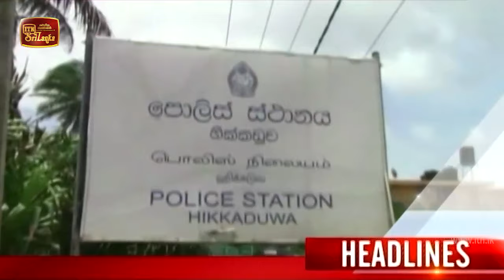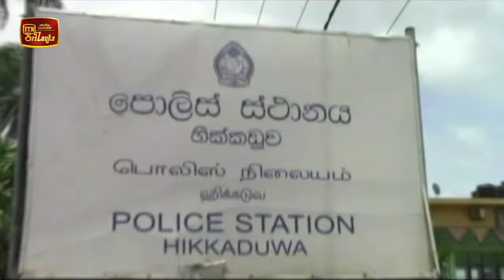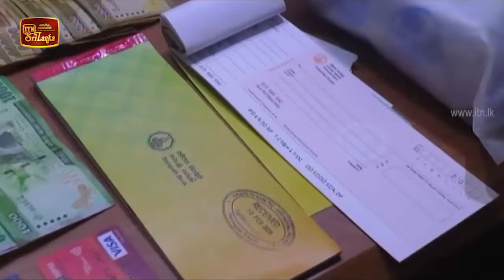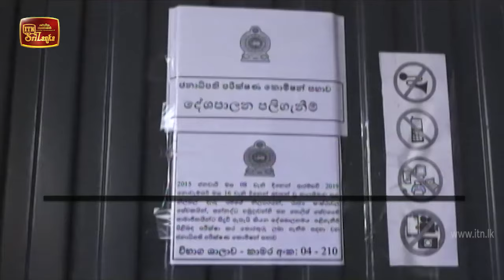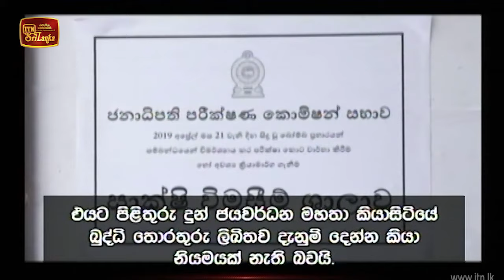ITN News 2020-08-27 | 09.30 PM